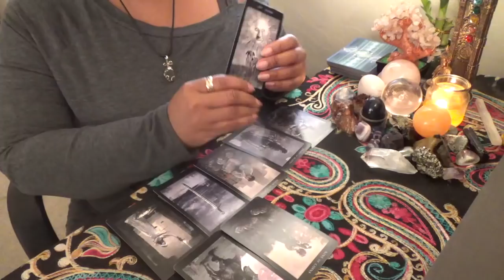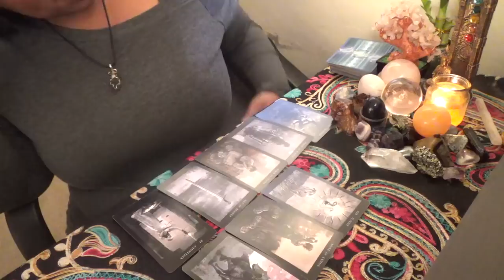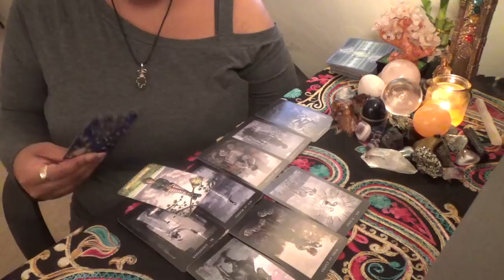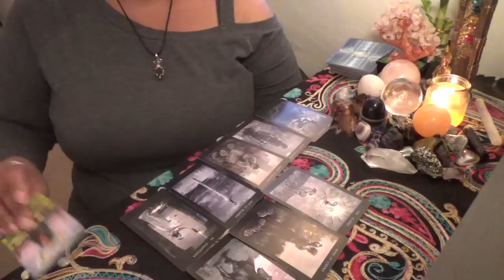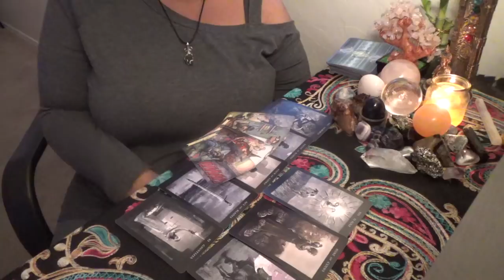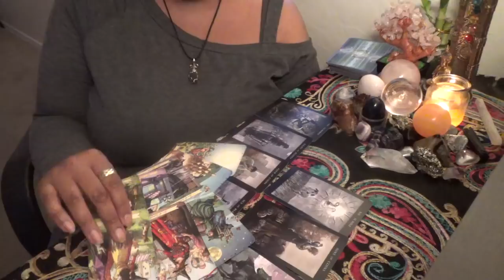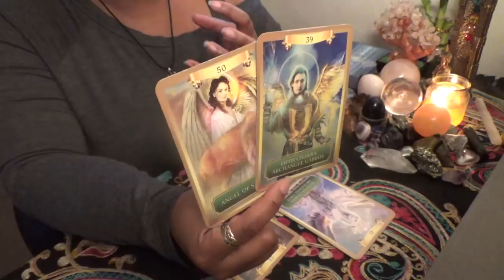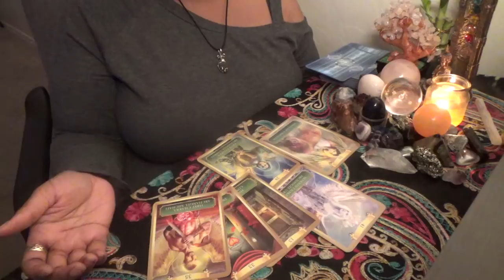Fire Signs No Answer but Leaning Towards a Yes February 5 7th 2021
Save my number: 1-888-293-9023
ext. 11119